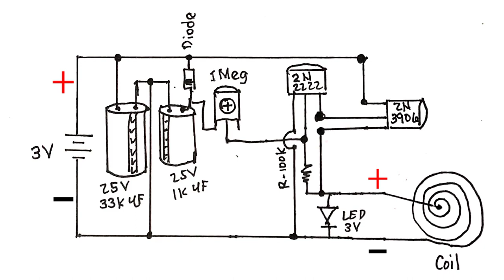HOW TO MAKE A SWINGING STICKS - DIY Swinging Sticks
This video will teach you how to make your own "swinging stick", which was popularly seen from Iron Man movie.
Very nice to display in our home, in office, and in school especially during science exhibit.